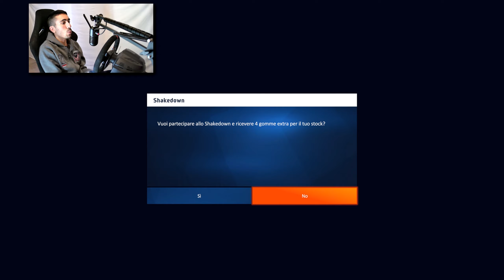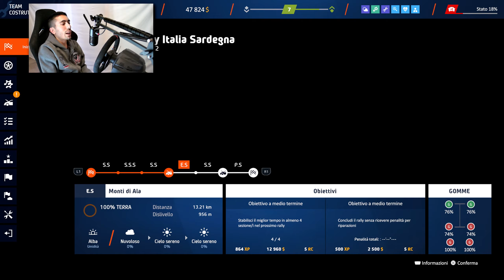Si Corre in Casa‼️ Rally di Sardegna🇮🇹 [WRC2] | WRC Generations ITA - PS5 T300 Alcantara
Difficoltà IA 124%